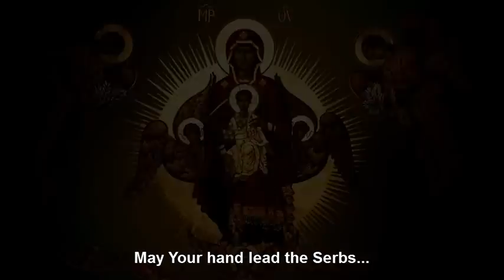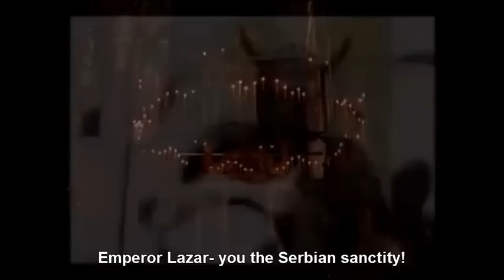Serbian Patriot Music #21 - Serbian Cradle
Serbian patriot song about ancient Serbian cradle land, Kosovo and Metohija, that Americans with their puppets Albanians are trying to take it away from Serbia.